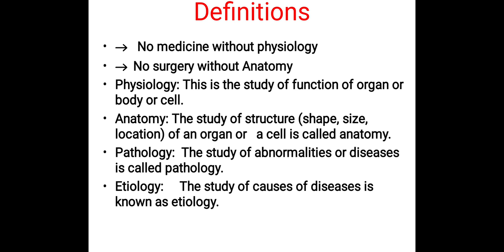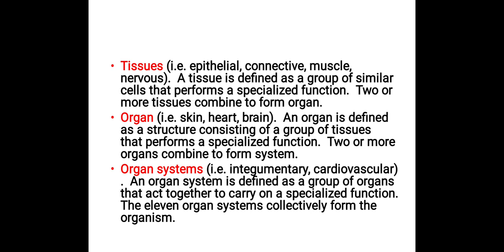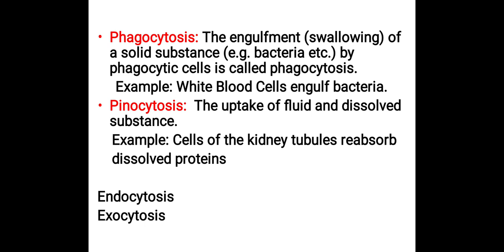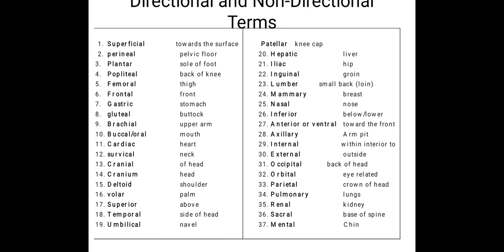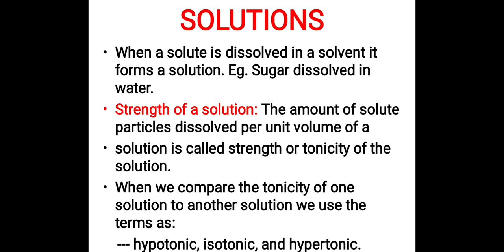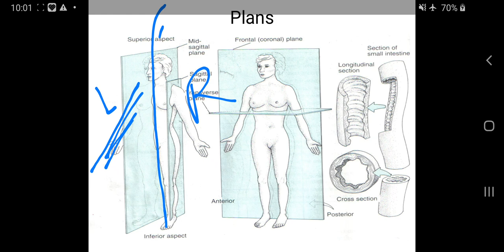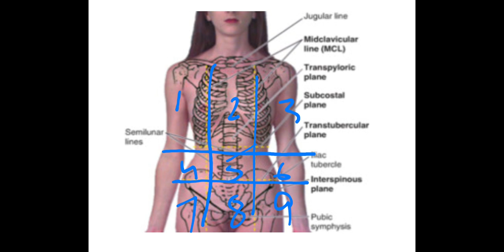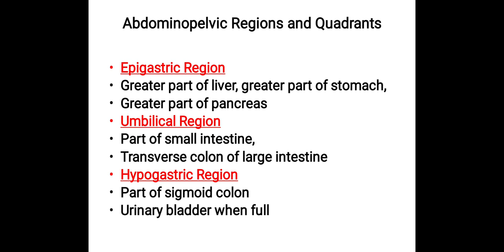Terminolgies In Anatomy and Physiology very Important lecture Regarding MCQS In Medical and Nursing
Basics Terminolgies In Anatomy and Physiology  very Important lecture Regarding MCQS In Medical and Nursing Exams.